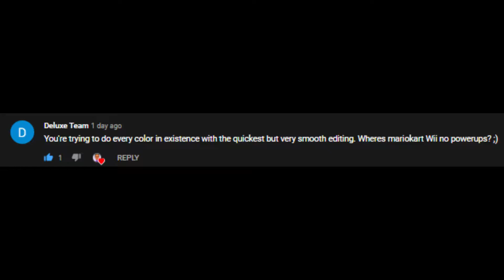Mario Kart Wii..... Do not touch the item box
To use sounds effects use !shop